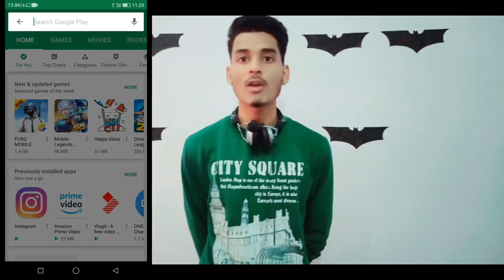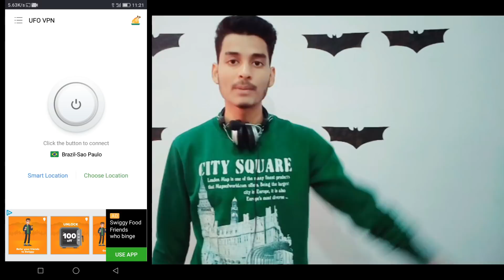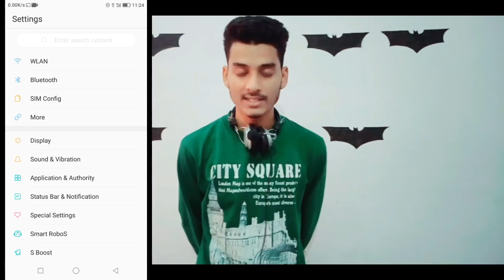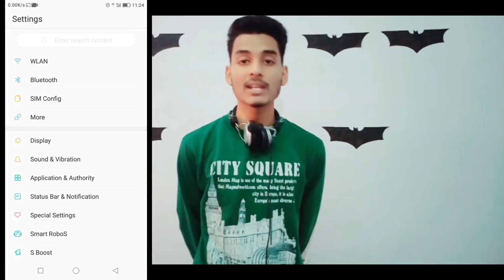Pubg Mobile Lite Server Is Busy Error Fix In India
Pubg Mobile Lite Server Is Busy Error Fix

how to fix server problem in pubg mobile lite
how to fix pubg lite server is busy problem
pubg lite server is busy please try again later
pubg mobile lite server busy issue
pubg lite server busy issue
how can we fix pubg lite server busy problem
server is busy pubg lite
why pubg lite server is busy
PUBG LITE SERVER IS BUSY
server is busy pubg lite problem fix
Pubg Mobile Lite Server Busy Problem Fix In India
pubg mobile lite server busy
Pubg mobile lite server is busy
Pubg mobile lite how to fix server is busy
Pubg mobile lite server problem
Pubg mobile lite server busy problem fix

​Pubg Mobile Lite Game Details

1. PUBG MOBILE LITE
40 players parachute onto a graphically rich 2x2 km island for a winner-takes-all showdown. Players have to scavenge for their own weapons, vehicles, and supplies, while battling it out in an ever-shrinking play zone to be the last player standing. Get ready to land, loot, and do whatever it takes to survive.. This Is Battle Royale!

2. High-quality Graphics and HD Audio

3. Realistic Weapons
Choose from a constantly growing arsenal of lethal firearms, melee weapons, and throwables, each with realistic ballistics and travel trajectories, that give you the option to shoot, beat down, or incinerate your adversaries. Oh, and PUBG’s signature pan? We’ve got the pan.

4. Team Up with Friends

5. Fair Gaming Environment